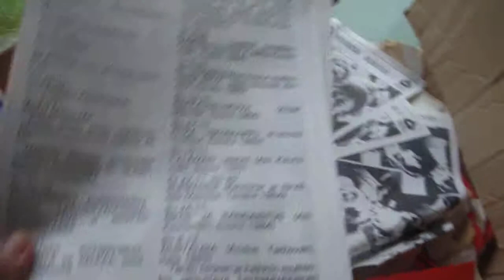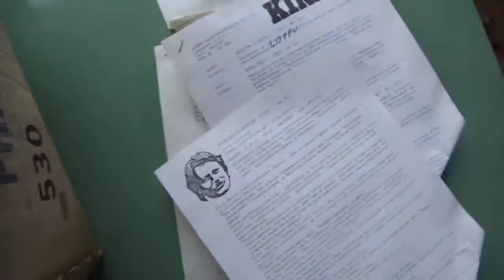Elamasanoma 20130920 KIRKUVA Laatikko 2 Elokuvakerhon historia Kirkkonummi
Elamasanoma 20130920
KIRKUVA Laatikko 1 Elokuvakerhon historia Kirkkonummi
Elamasanoma. 1980-luvulla Kirkkonummella toimi urheiluseuran, Kirkkonummen Urheilijat, hoivissa elokuvakerho, KIRKUVA. Syyskuusssa 2013 löytyi laatikko, jossa oli kerhoon liittyvää materiaaalia ja muutakin. Kerhoa vetänyt Pertti Manninen purkaa laatikkoa ja tarkastelee sen sisältöä aikomuksenaan kirjoittaa kerhon historia.